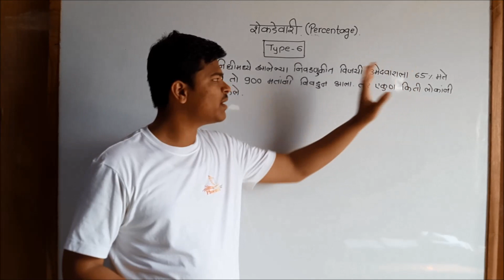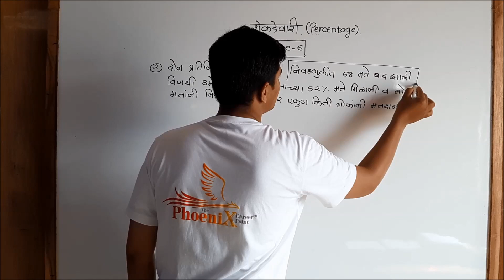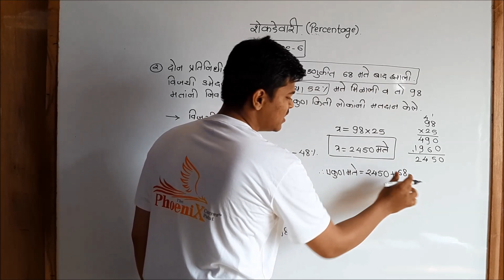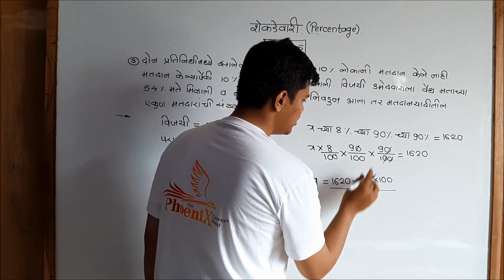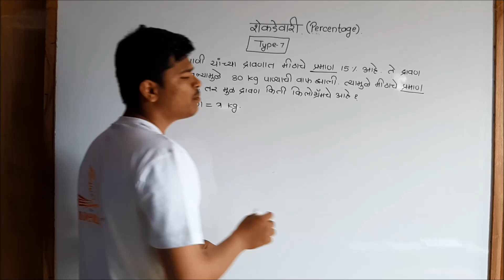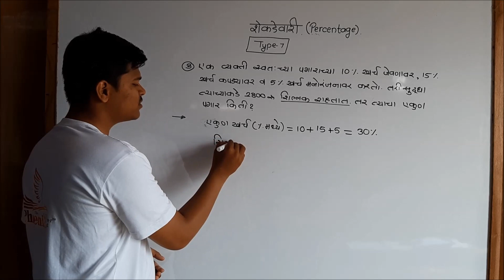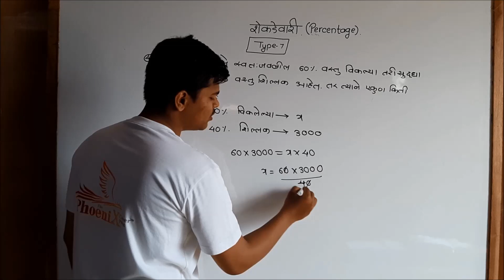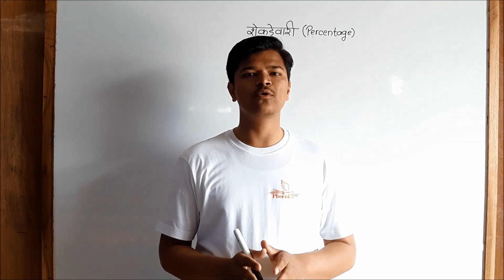शेकडेवारी (Percentage) Part -III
Exam orientated questions of percentage on which students are able to solve all type of examples of percentage...